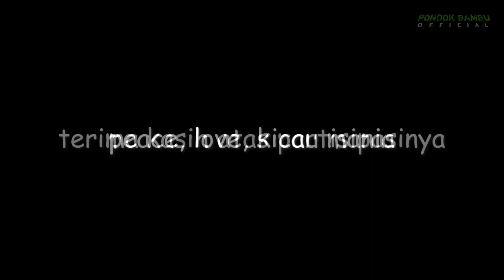CUCAK IJO KELAS MERDEKA | MINGGU 16 AGUSTUS 2020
Festival lomba burung berkicau sesi kedua cucak ijo kelas medeka tanggal 16 Agustus 2020 di lokasi Gantangan pondok bambu.

Follow instagram kami :
GANTANGAN PONDOK BAMBU

Lokasi Lomba:
Gantangan Pondok Bambu